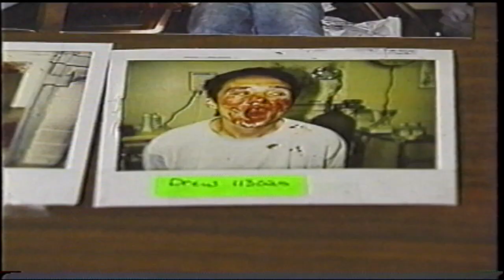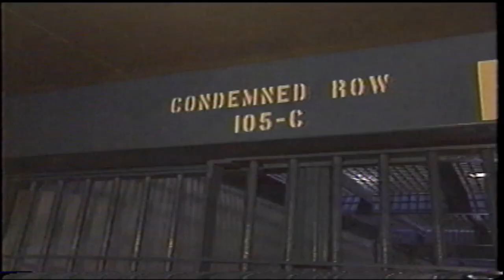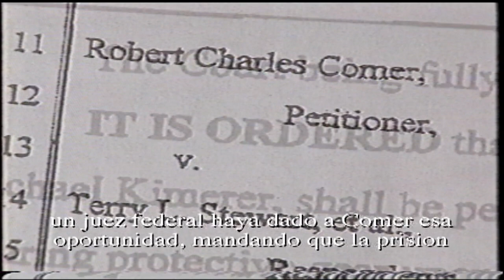dupre comer spanish subtitles Original